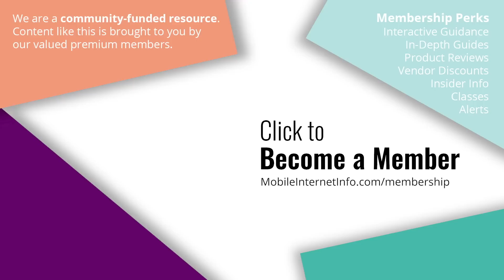Mobile Satellite Internet Update: OneWeb, Amazon Kuiper and SpaceX Starlink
This past month has had a few developments in the race to space for satellite internet. Join us for our last update of 2020 on what is up for OneWeb, Amazon Project Kuiper and Starlink.

2021 is looking exciting for broadband internet from space!

0:00 Intro
1:33 OneWeb
4:24 Amazon Kuiper
7:47 SpaceX Starlink
10:08 Wrap-Up